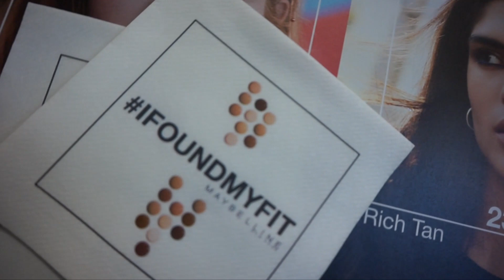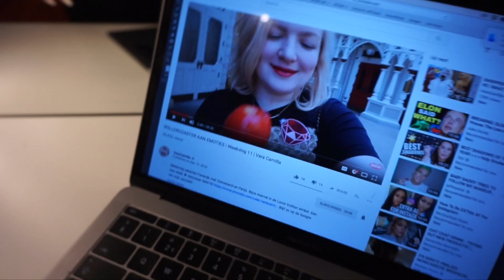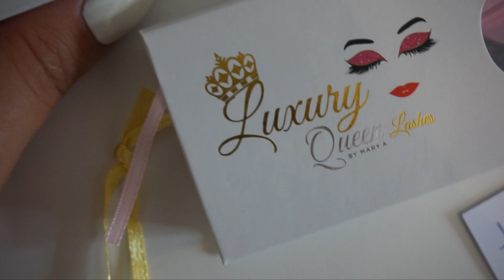ALLES OP EEN RIJTJE ZETTEN | VLOG #34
Hi babe leuk dat je weer kijkt naar een nieuwe video!

Mijn naam is Paula, maar je mag ook Coco zeggen. Ik maak vlogs, beauty video's met tutorials, reviews en andere leuke onderwerpen.